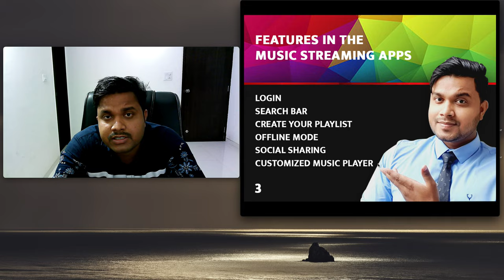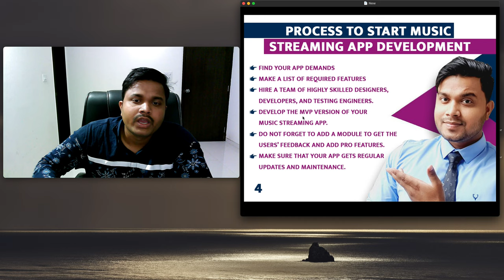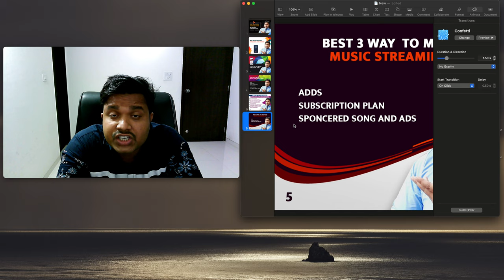Music Streaming App Development Cost | App Developer